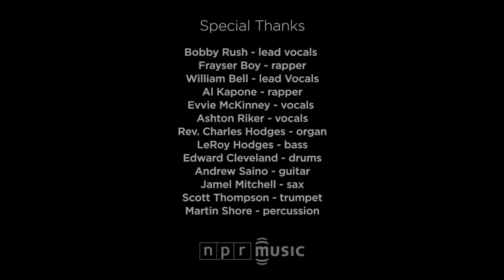The Artists From The "Take Me to the River" Tour: NPR Music Tiny Desk Concert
Jan. 15, 2018 | Bob Boilen --
"Take Me To The River" is a 1974 song from the legendary Al Green and guitarist "Teenie" Hodges. And though it wasn't a big hit at the time, this song's mix of religion and desire has become part of pop music's canon with versions done most famously by Talking Heads, Bryan Ferry, Foghat and Levon Helm.

Here at the Tiny Desk, some of the original players of this deep southern soul have come together to honor and update this tradition. It's a celebration of Memphis soul old and new, with 13 musicians wedged behind the desk.

Some of those players of the old include singers Bobby Rush and William Bell; on the Hammond organ, Rev. Charles Hodges and LeRoy Hodges on bass. But it's what's new that makes this more than a look back – the addition of southern rappers Frayser Boy and Al Kapone – that truly puts this project on new musical ground.

Variations of this group and subsequent tours got a jump start with a 2014 documentary film called Take Me To The River, directed by Martin Shore, which focused on the legacy of southern soul. In fact, you'll see Martin in the background playing percussion here at the Tiny Desk! It's a joyful, triumphant gathering not to be missed. The band heads back on tour January 23.

Set List

"Push and Pull"

"I Forget To Be Your Lover"

"Take Me to the River"

MUSICIANS

CREDITS

Producers: Bob Boilen, Morgan Noelle Smith; Creative Director: Bob Boilen; Audio Engineer: Josh Rogosin; Videographers: Morgan Noelle Smith, Alyse Young, Bronson Arcuri, Niki Walker; Production Assistant: Salvatore Maicki; Photo: Jenna Sterner/NPR